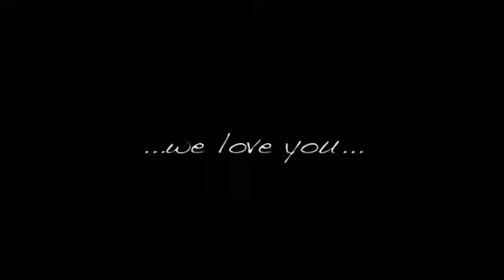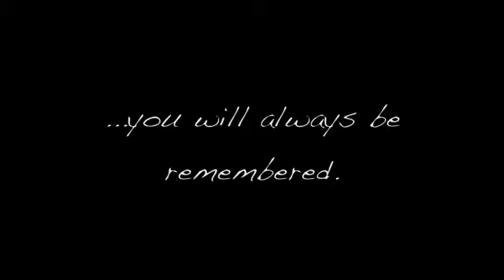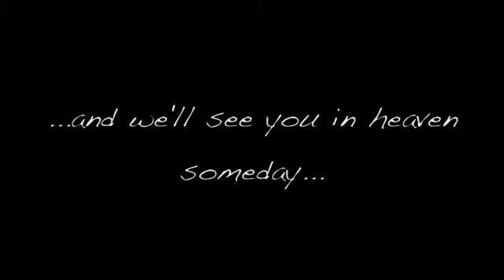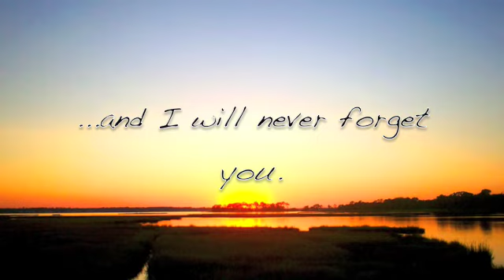R.I.P. Buddy 1997-2009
In loving memory of Buddy, the best cat in the world...we miss you!